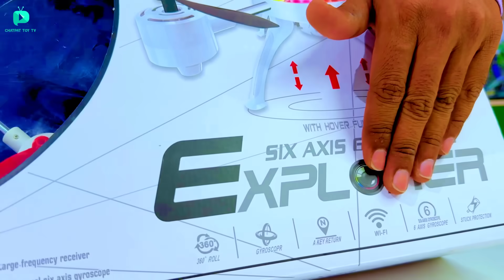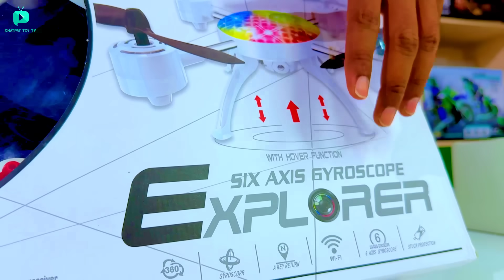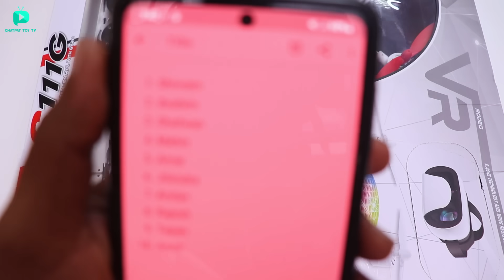RC VR Navy Helicopter Unboxing & Testing - Chatpat toy TV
Dosto aaj ki video mai maine unbox aur test kiya hai rc vr navy helicopter iske andar one key takeoff aur landing hai 360 degree rotation angle aur 6 axis gyro bhi hai rechergable battery di gayi hai

RC Sasti Helicopter
RC Army Helicopter
RC Navy Helicopter